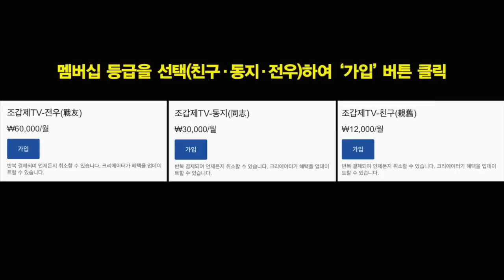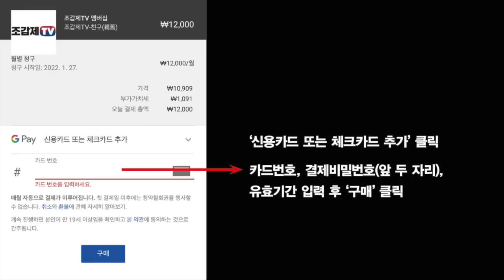김재원 사퇴거부, “당과 나라 위해 열심히 일할 것”